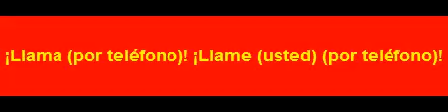S 00137 اتصل هاتفياً! - اتصلوا هاتفياً!